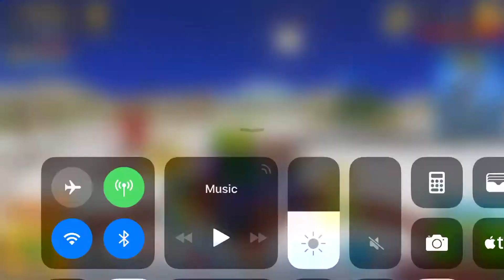Pixel Gun 3D- JOIN MY CLAN